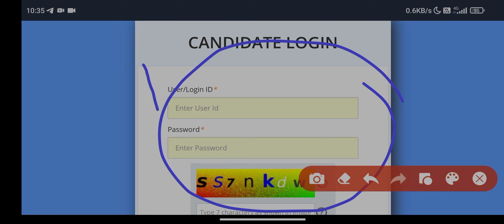UPRVUNL JE 2022 Answer Key Out and Objection form Open | Comment your Name, Marks, Shift & Category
UPRVUNL JE 2022 Answer Key Out.